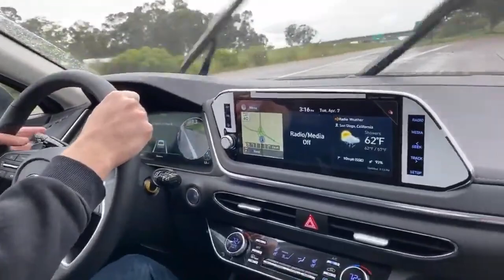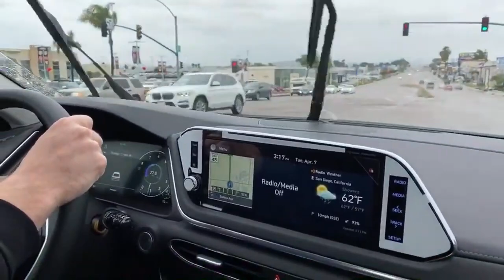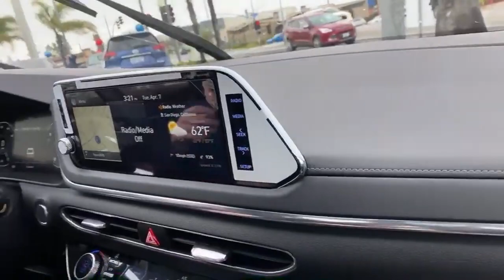comma ai | George Hotz | Driving a Hyundai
Date of stream 7 Apr 2020.
Stream title:
Driving a Hyundai

Is my car supported?